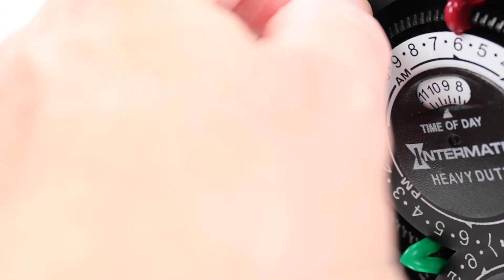Install the HB11K Outdoor Heavy-Duty Plug-In Timer from Intermatic This Season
Take outdoor energy efficiency to the next level with the HB11K Outdoor Heavy-Duty Plug-in Timer from Intermatic. The durable control includes a built-in weatherproof cover for year-round use and can be programmed in minutes.

Each HB11K timer includes two ON and two OFF trippers for everyday scheduling, as well as a manual override switch for one-off needs. It’s compatible with LED, CFL and Incandescent bulbs, making it an excellent choice for holiday lights and outdoor decorations. Contact your local Intermatic representative today or visit Intermatic.com to learn about our full range of outdoor lighting controls.